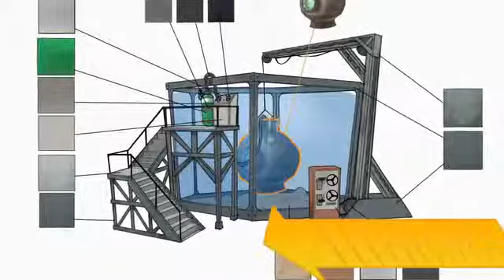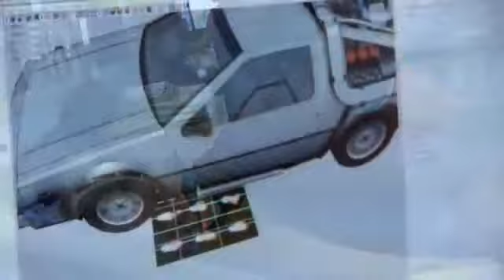Back to the Future Outatime Behind the Scenes143